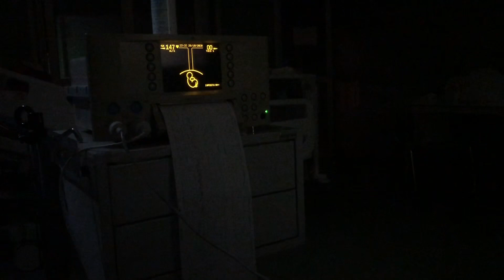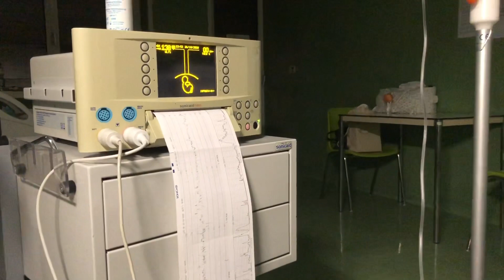পরিবারে নতুন সদস্য চলে এসেছে আলহামদুলিল্লাহ ❤️ নতুন জীবন পেলাম//hospital vlog//hospital এর প্রথম দিন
কোন কিছু জানতে চাওয়া আমার ভালো লাগা,না লাগা সব লিখে জানাবেন।
আপনাদের comment পড়তে আমার অনেক ভালো লাগে।

আমার কোন কিছু যদি আপনাদের খারাপ লাগে তবে সেটা সুস্থ সুন্দর ভাষায় বুঝিয়ে বলবেন।আমি শুধরে নিব।